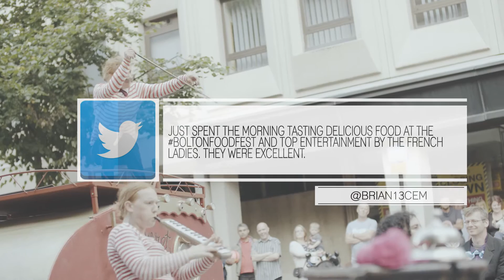Bolton Food and Drink Festival 2016 - Day 3 Highlights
Footage from day three of the Bolton Food and Drink Festival 2016.